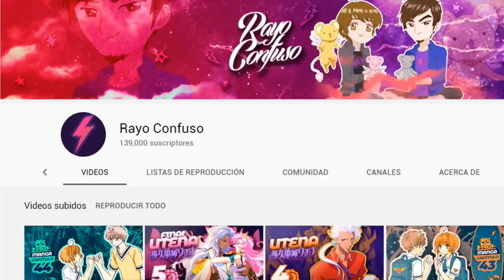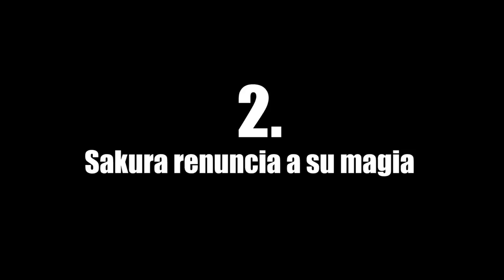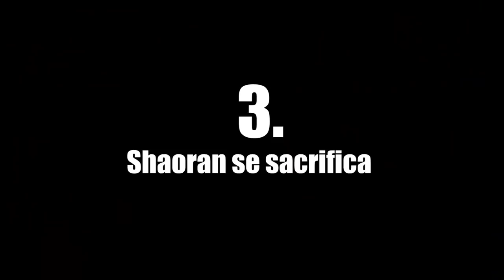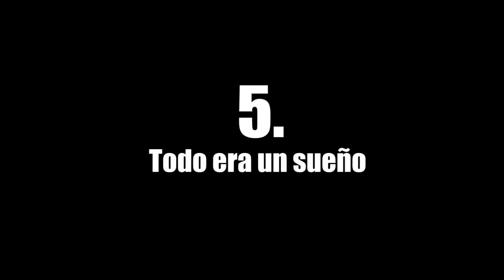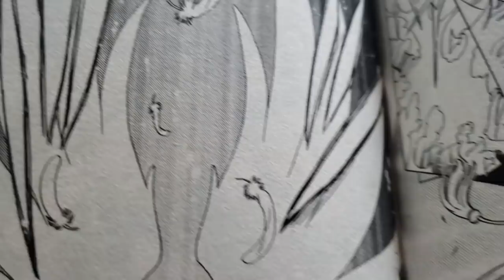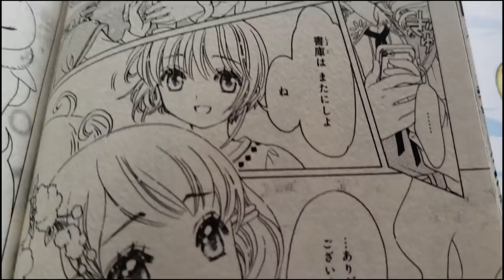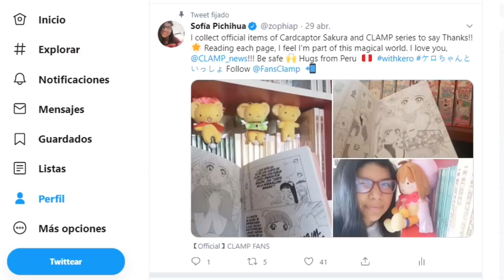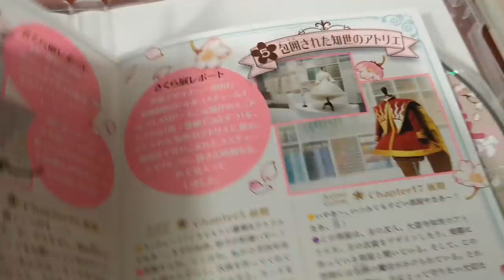FINALES MÁS TRÁGICOS PARA SAKURA CLEAR CARD | ft. RAYO CONFUSO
¿Shaoran podría sacrificarse? ¿Sakura renunciaría a su magia? Estos son los finales más trágicos que podrían ocurrir en Sakura Clear Card.

Deja tus teorías y opina sobre las ideas que compartimos en este video colaboración de Otaku Press y Rayo Confuso.

Vayan a ver el video que hicimos con Ceci y Santi en el canal de Rayo Confuso

Curiosidades de este video:
- Estuvimos pensando mucho en las ideas para la colaboración, esperemos les guste mucho este video.